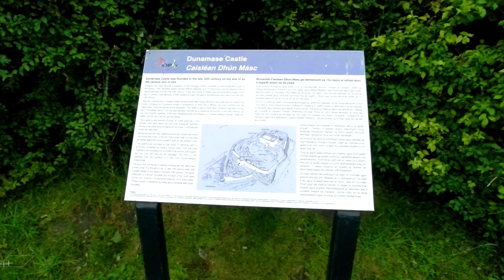75) Rock of Dunamase - Laois County - Ireland (video 4K)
Rock of Dunamase
(Description en Français and in English below)

Dunamase or The Rock of Dunamase (Irish: Dún Másc "fort of Másc") is a rocky outcrop in the townland of Park or Dunamase in County Laois. The rock, 46 metres (151 ft) above a flat plain, has the ruins of Dunamase Castle, a defensive stronghold dating from the early Hiberno-Norman period with a view across to the Slieve Bloom Mountains. It is near the N80 road between the towns of Portlaoise and Stradbally. The castle was built in the second half of the 12th century.

Excavations in the 1990s demonstrated that the Rock was first settled in the 9th century when a hill fort or dún was constructed on the site. The first known settlement on the rock was Dun Masc, or Masc’s Fort, an early Christian settlement that was pillaged in 842 by the Vikings. In 845 the Vikings of Dublin attacked the site and the abbot of Terryglass, Aed son of Dub dá Chrích, was killed there. There is no clear evidence of 10th–11th century occupation.

The castle was notably owned by, Rory O'More, Lord of Laois. After the transplantation of the O'Mores to Kerry, their castle played no part in the Cromwellian wars. It was slighted in 1650 to prevent it being used. In the later 18th century Sir John Parnell started to build a banqueting hall within the ruins and this work incorporated medieval architectural details taken from other sites in the area.

Dunamase ou The Rock of Dunamase ( irlandais : Dún Másc "fort of Másc") est un affleurement rocheux dans la commune de Park ou Dunamase dans le comté de Laois . Le rocher, à 46 mètres (151 pieds) au-dessus d'une plaine plate, abrite les ruines du château de Dunamase, une forteresse défensive datant du début de la période hiberno-normande avec vue sur les montagnes de Slieve Bloom. Il se trouve à proximité de la route N80 entre les villes de Portlaoise et Stradbally. Le château a été construit dans la seconde moitié du XIIe siècle.

Les fouilles des années 1990 ont démontré que le rocher a été colonisé pour la première fois au IXe siècle lorsqu'un fort ou dún a été construit sur le site. La première colonie connue sur le rocher était Dun Masc, ou Fort de Masc, une colonie paléochrétienne qui a été pillée en 842 par les Vikings. En 845, les Vikings de Dublin attaquèrent le site et l'abbé de Terryglass, Aed fils de Dub dá Chrích, y fut tué. Il n'y a aucune preuve claire d'une occupation des Xe et XIe siècles.

Le château appartenait notamment à Rory O'More, seigneur du Laois. Après la transplantation des O'Mores à Kerry, leur château n'a joué aucun rôle dans les guerres cromwelliennes. Il a été méprisé en 1650 pour empêcher son utilisation. À la fin du XVIIIe siècle, Sir John Parnell a commencé à construire une salle de banquet dans les ruines et ce travail a incorporé des détails architecturaux médiévaux tirés d'autres sites de la région.